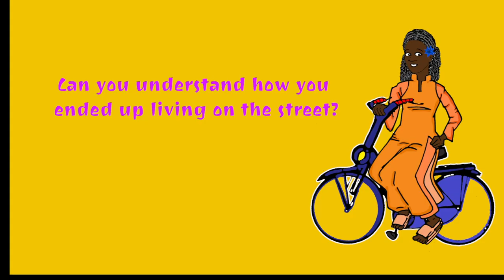Pisuke Ohiro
At the heart of central Tokyo’s Shinjuku district stands the 235-meter-high Tokyo City Hall, one of the city’s most famous buildings, designed by star architect Kenzo Tange and home to the Tokyo metropolitan government. Every morning, as hundreds of suited officials enter its doors, another local community sets off on its daily commute.

From Shinjuku Central Park, literally in the shadow of City Hall, a community of homeless people dismantle their shelters made of blue plastic sheeting and cardboard, pack them and their other belongings into trolleys and head off to their work – collecting plastic bottles from around the district.

Every evening, after a hard day’s work, these communities pass each other again. As the homeless return to put up their temporary shelters for the night, the formally dressed bureaucrats hurry through the park to Shinjuku station and the trains that will take them back to their homes and families in the Tokyo suburbs.

In the mid-1990s, the city government tried to banish the homeless from the district. Their efforts failed as it proved impossible to stop people returning each night to sleep wherever they could find a spot to lie down. Officials have been more tolerant since, accepting that while office workers can relax and eat their lunch in the park during the day, at night it belongs to those with no homes.